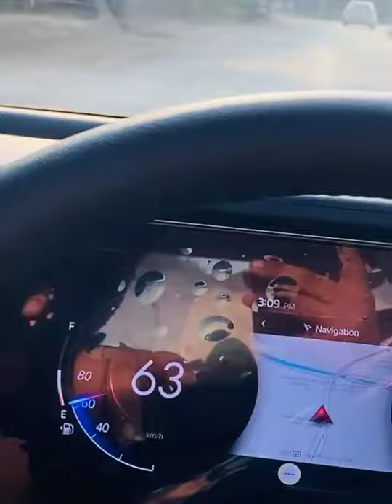XUV 700 Driving Video💖💯 • Mahindra XUV 700 AX7 🔥 • Sony 3D sound •